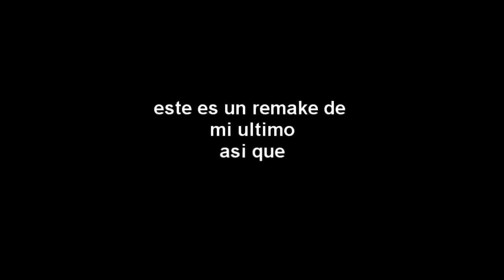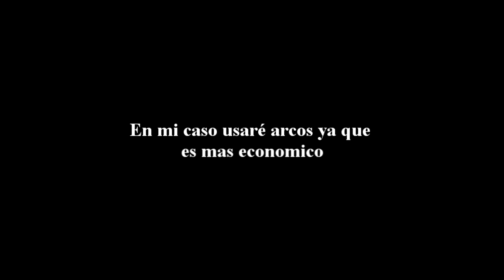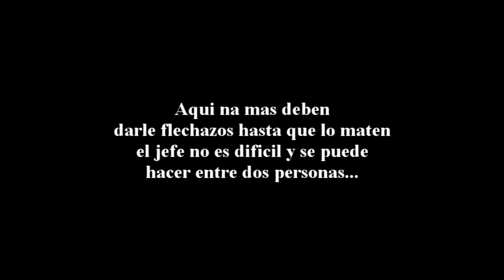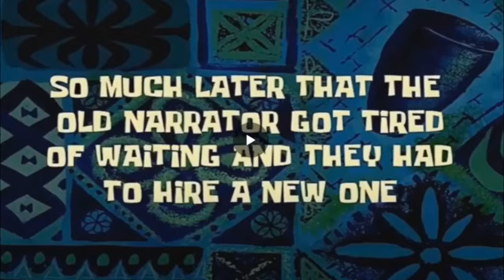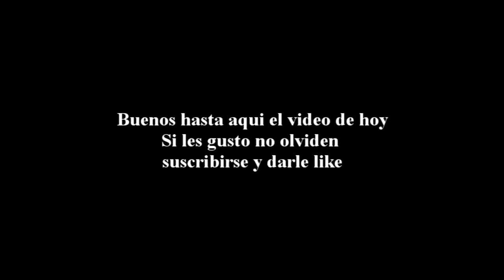MATA FACILMENTE AL JEFE GIGANTE EN EL SANTUARIO DE ODIN / FROSTBORN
En el día de hoy os traigo este pequeño gameplay de como matar al jefe del lobby del santuario de odin para conseguir la llave que nos da acceso al piso 1 del santuario!!

Link de Fearless:

Link de mi server: